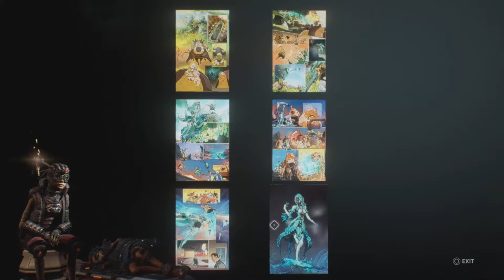Warframe Waverider Full Quest Walkthrough (Sisters Of Parvos)